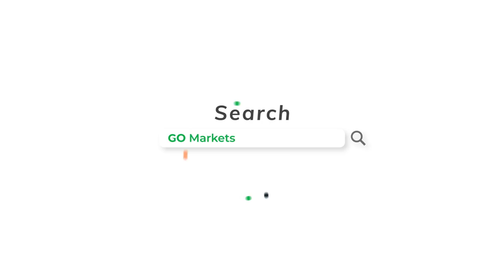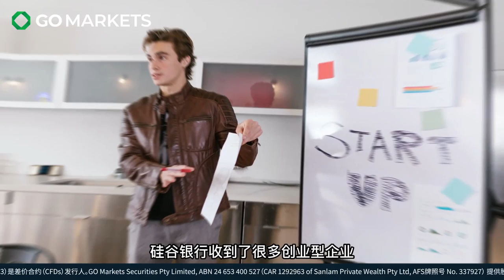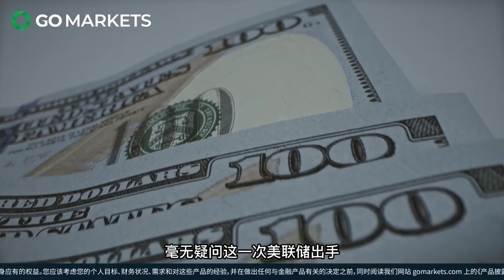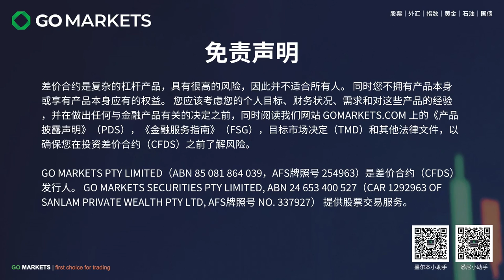美联储出手救银行，意味着什么？ | GO Markets 每日财经点评